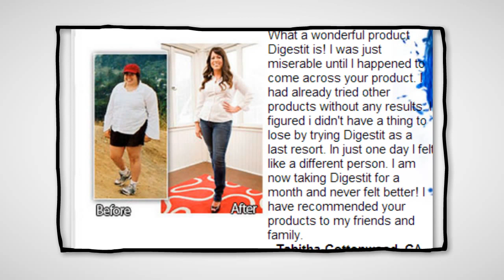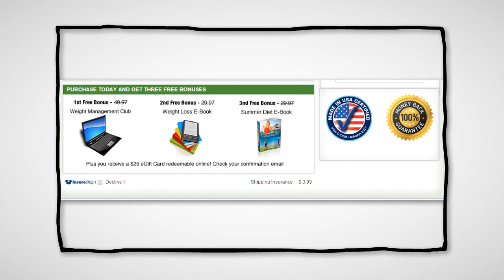Digestit Colon Cleanse Review - Weight Loss Products